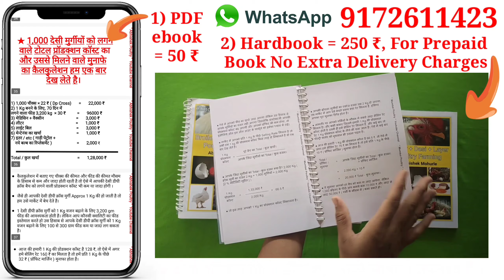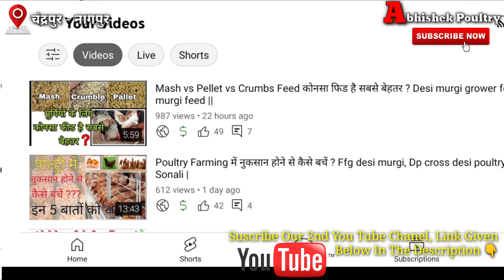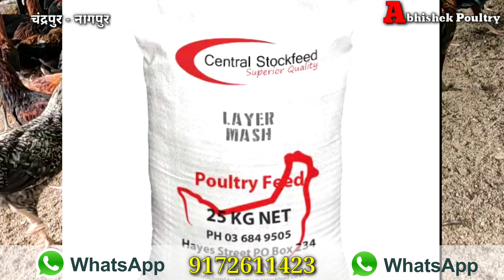How to make poultry feed, Broiler, Desi & Layer feed kaise banaye, Layer feed formulation, Mash feed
Channel Name - " महाराष्ट्रियन मराठी पोल्ट्री फार्मर "

IFSC Codev :- HDFC0004671
Bank :- HDFC
Branch :- Mul ( Chandrapur )

पूरा नाम -
पूरा ऐड्रेस -
पोस्ट / तहसील -
जिल्हा -
राज्य -

😊🙏, Abhishek Mohurle.

Social Links -

Abhishek Mohurle,
Abhishek Poultry,
Poultry Farming,
layer feed formulation,
How to make Poultry Feed,
layer phase 1 feed,
layer feed consumption chart,
layer feed kaise banaye,
godrej layer feed price,
layer grower feed,
layer poultry feed making machine,
layer feed making machine,
layer mash feed price,
broiler feed formulation,
broiler feed formula,
layer feed price,
poultry feed mixer machine,
desi murgi feed price,
desi murgi feed schedule,
godrej poultry feed,
desi murgi layer feed,
hen feed making machine,
kukuda dana price odia,
poultry feed kaise banaye,
bv 380,
bv 300,
black australorp,
grampriya,
kaveri,
sonali,
dp cross,
rir layer,